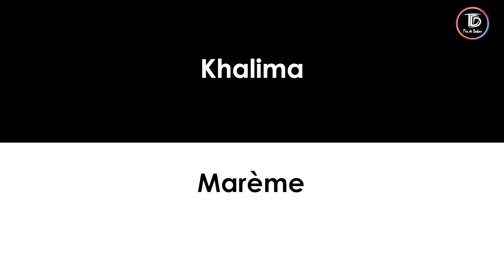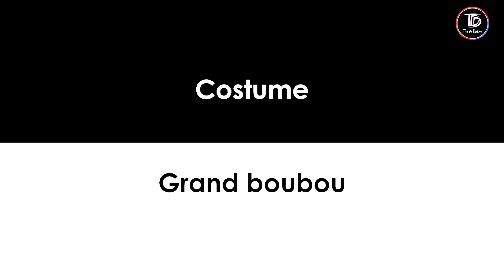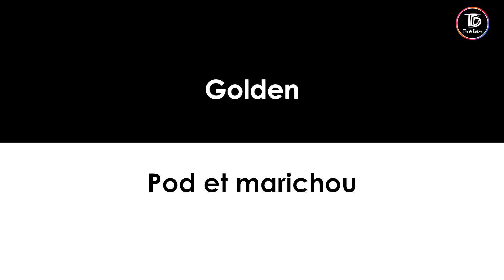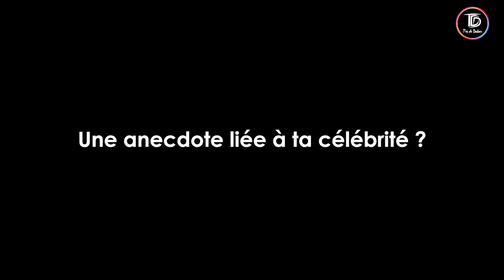Kader Gadji de "Maitresse d'un homme marié" arrivera t'il à reconquérir Djalika ? TDD RISKÉ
COMMUNAUTE DIGITALE  N° 1 AU SENEGAL